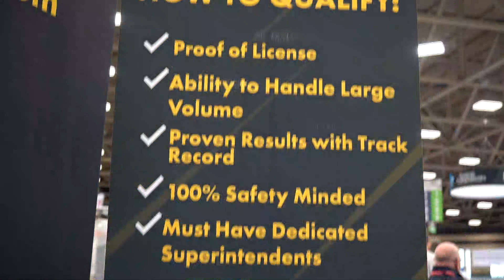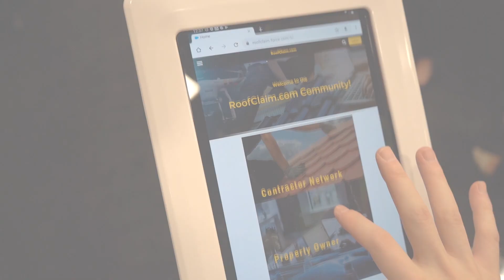RoofClaim.com's booth from the 2020 International Roofing Expo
See RoofClaim.com's booth from the 2020 International Roofing Expo in Dallas, Texas. In addition to new tech and an industry leading leading business model, it also included Maddie and Daphne from the Dallas Cowboys Cheerleaders.